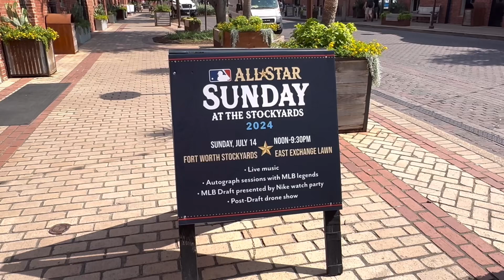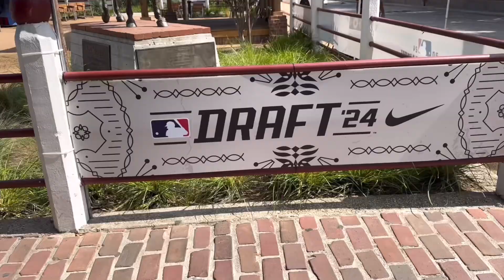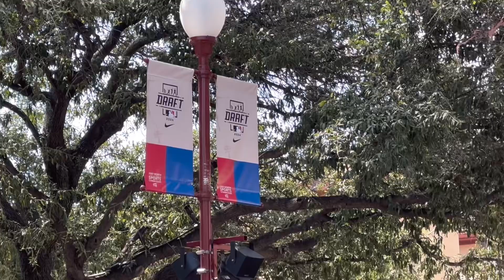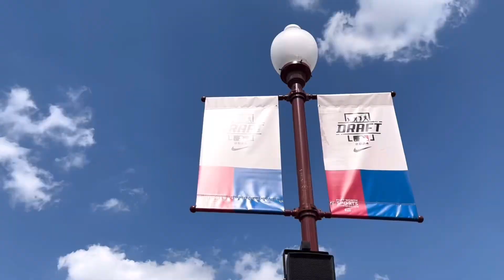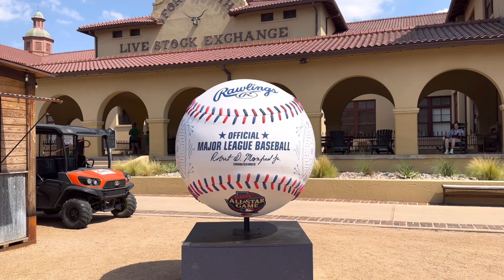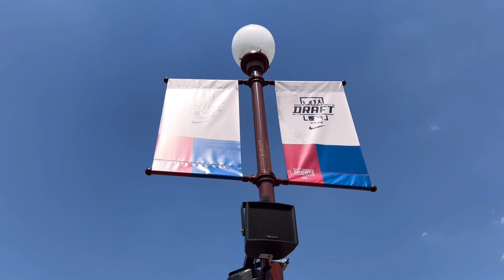Budweiser Clydesdales Texas Longhorns & More in Fort Worth for the MLB AllStar Game!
Try them out thru this link and they give me a little love too!

Sell on WhatNot with this code!